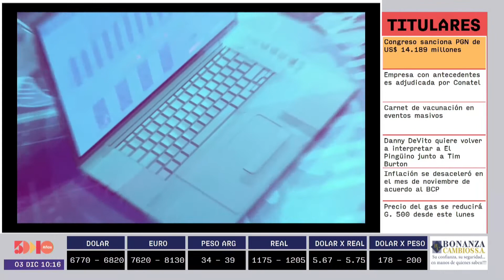José Molinas Vega y Doris Sommer| Monitor Económico | 5días TV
emitido el día Viernes 03 de Diciembre.

Invitado del día:
- José Molinas Vega (director académico del Instituto Desarrollo)
- Doris Sommer (Profesora de humanidades, del área de Artes y Ciencias de la Universidad de Harvard

Tema:
- 20 años del Instituto Desarrollo